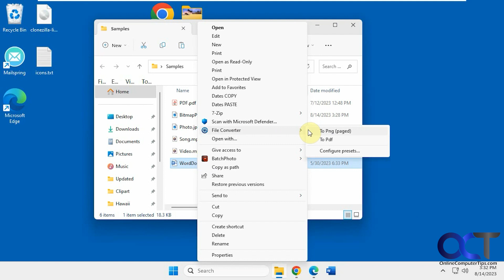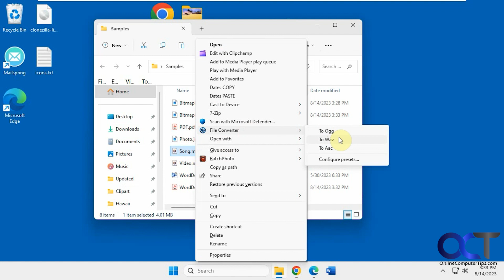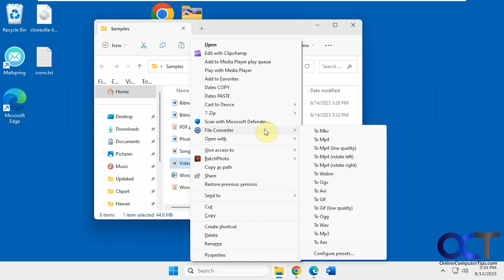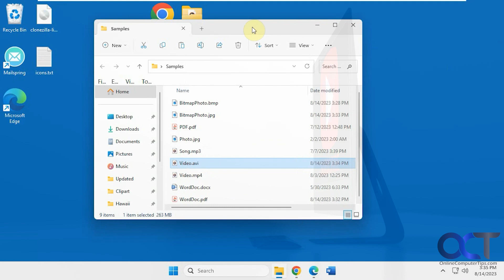How to Batch Convert Photos, Videos, Music and Document Files with a Right Click Menu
If you have certain types of files such as images, videos, Word documents, audio files, PDF files etc., that you need to convert into a different file format, you might find yourself either not having the software to do it or finding that it takes more time than you would like to get the job done. There is a free app called File Converter that will allow you to change the format of a file simply by right clicking on it and choosing the new format you want it converted to. You can also convert more than one file at a time if needed.

Here is a link to download the File Converter software.